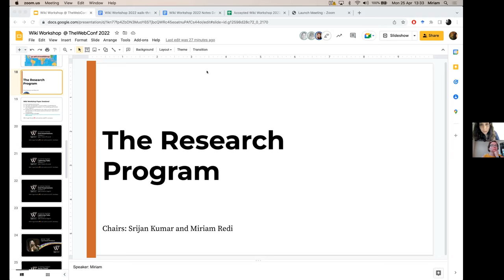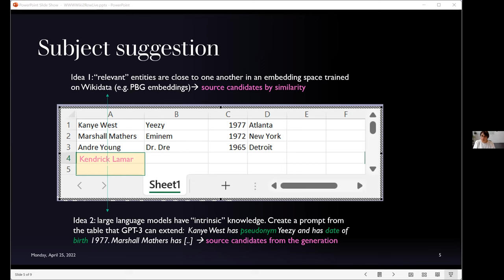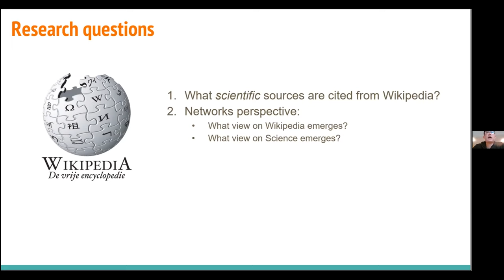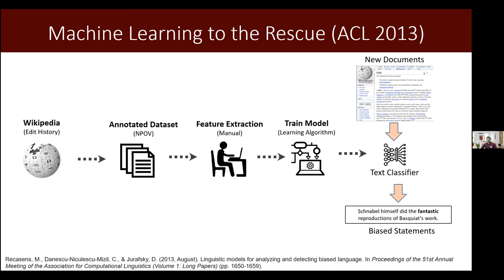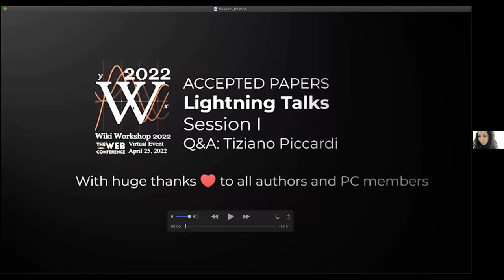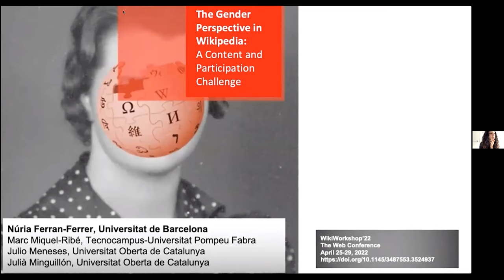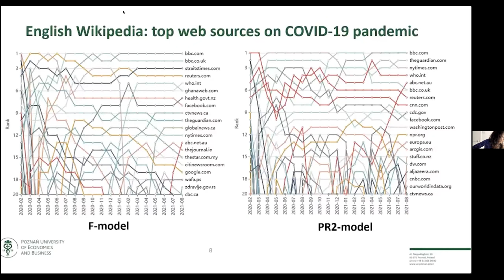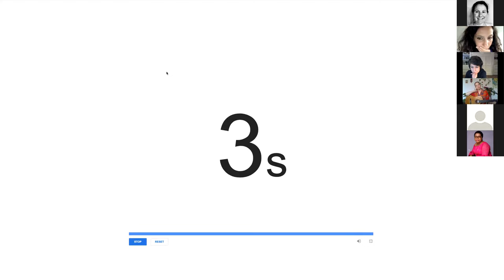Paper Session I